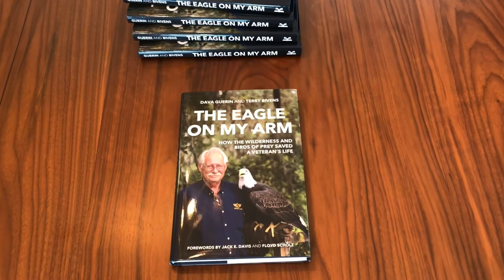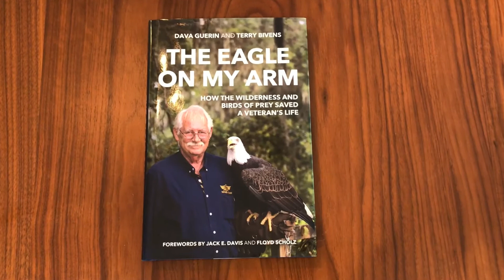Unboxing Reveal of THE EAGLE ON MY ARM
Watch us unbox our copies of THE EAGLE ON MY ARM by Dava Guerin and Terry Bivens, out on October 13! Learn more and order one for yourself